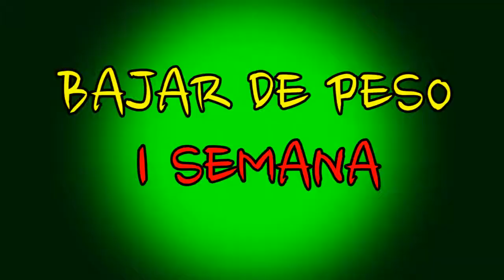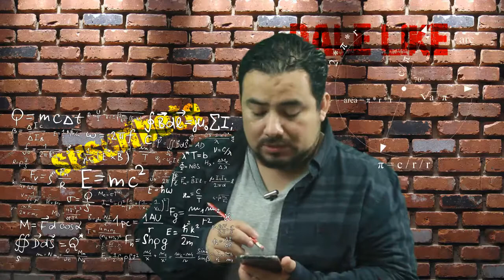PROPOSITOS DE AÑO NUEVO - HeDicho - Monologo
FELIZ 2017!
Amigos y amigas muchas gracias por todo el apoyo que me han dado en este canal entre todos haremos que crezca compartiendo la palabra de Dios de una manera diferente, que este nuevo año lleguemos a la meta de 1000 suscriptores!!!

BENDICIONES!!!